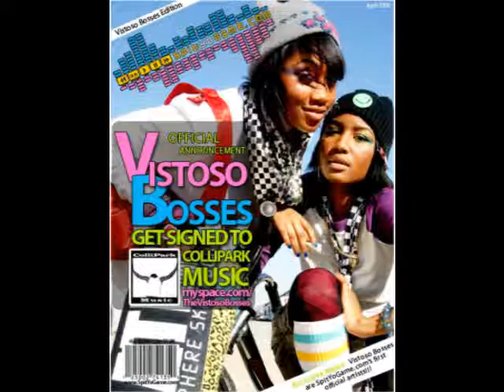Delirious By Kid Smoove & Vistoso Bosses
Remix To Delirious